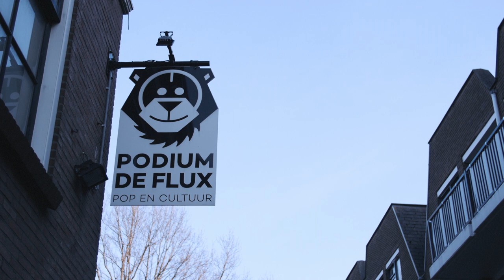ROB.GREEN - On Track in The Netherlands.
A day with ROB.GREEN in The Netherlands.

This short film follows Nottingham Musician ROB.GREEN, on his first set of fixtures outside of the UK.